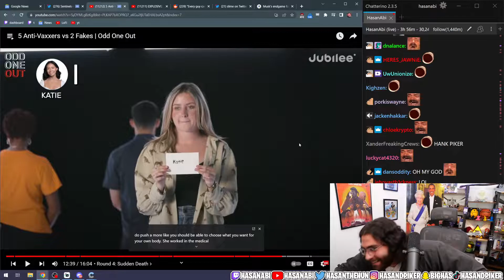HASANABI "HANK PECKER"